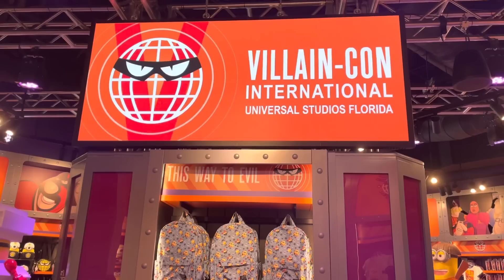Villain-Con Evil Stuff Gift Shop at Universal Studios Florida - Full Tour